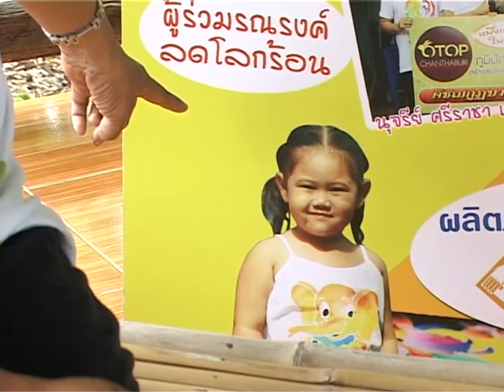อป.มช. เพื่อชุมชน ตอนที่ 57 ผ้าบาติก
อป.มช. เพื่อชุมชน จะพามาดูวิธีการทำผ้าบาติกกัน จะทำอย่างไรไปติดตามชมในรายการครับ